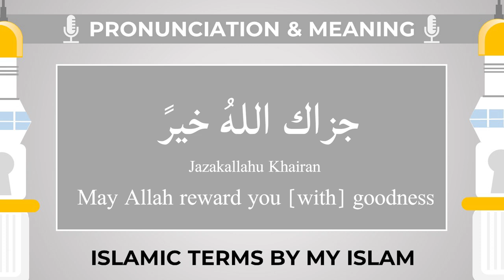Jazakallah Khairan Meaning and Pronunciation - Learn Islamic Terms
Jazakallah is an Arabic word that is used by Muslims as an Islamic expression of showing gratitude or thanks.

JAZAKALLAH MEANING:
The meaning of just the Arabic word Jazakallah is "May Allah reward you", this itself is incomplete, as you can say may God reward you with bad or evil. The complete saying is Jazakallahu Khairan meaning "May Allah reward you [with] goodness".

Often you will hear non-Arabic Muslims use the shortened version as it easier and quicker to recite. Though the receiver may understand what you are saying, you do end up changing the meaning of what is said by just saying Jazakallah.

Other common transliterations:
Jazakumullahu khairan
Jazakumullahu khair
Jazakallahu khairan
Jazakallah khair
Jazak allahu khayran
Jazakillah khair

JAZAKALLAH FOR MALE AND FEMALE
There is a slight difference in wishing well to male versus female.

JazakAllah is used for male
Jazakillah is used for female